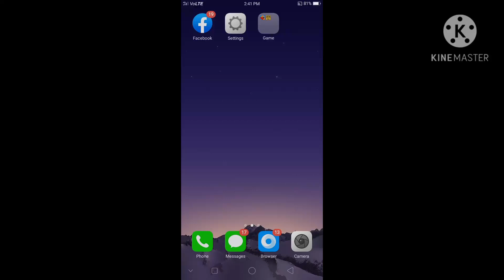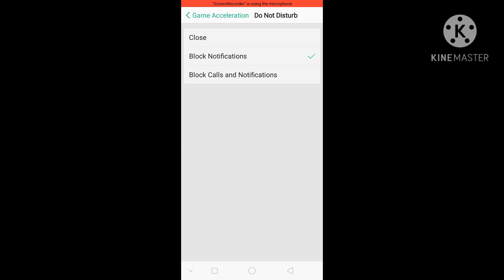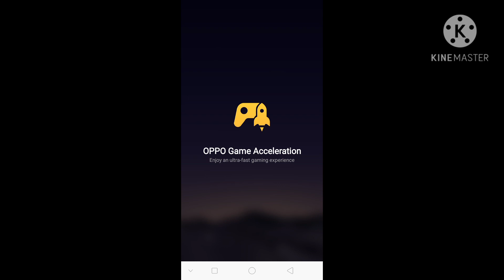Oppo A83 Game Acceleration Not Working (How to fix problem)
Acceleration not working oppo A83
oppo a83 game booster not Working
😀 Enjoyed ultra - Fast Gaming experience
Oppo A83 enjoy mobile Gaming